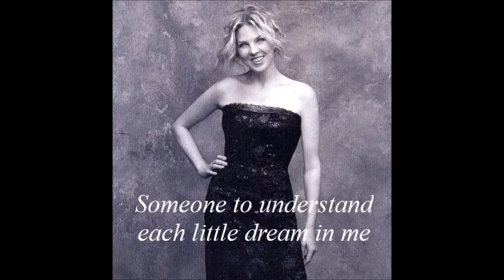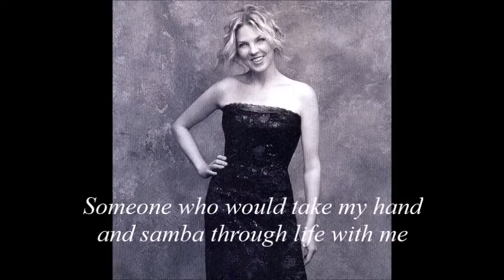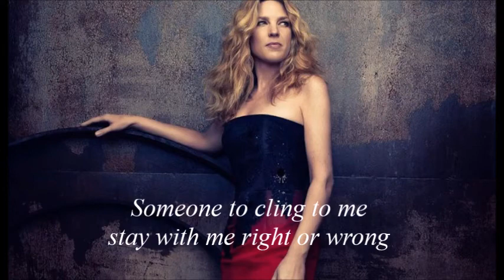Diana Krall So Nice Lyrics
Diana Krall
So Nice
Quiet Nights (2009)